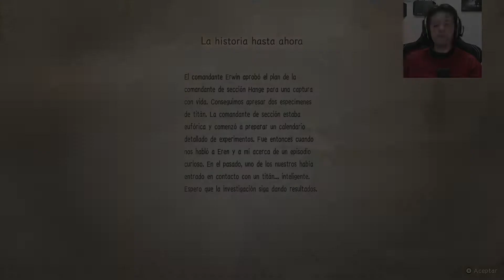Attack on Titan 2 (XboxOneX) / Cap 12 "Investigación Sobre Titanes" / Let's Play en Español